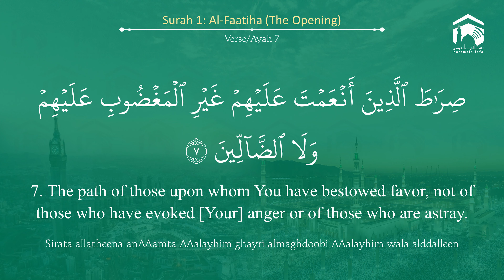Quran 1 Surah Al Faatiha سورة الفاتحة Sheikh Ahmed Al Hudhaify - With English Translation